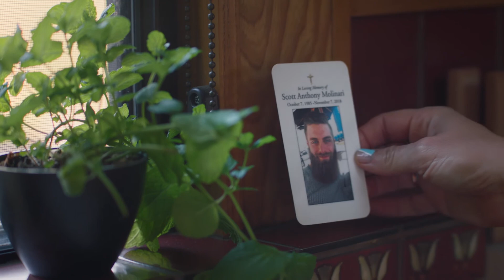ReverseTheSilence Campaign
Last year, over 93,000 Americans lost their lives to a drug overdose. That is more people than the capacity of most professional football stadiums. The overwhelming majority (more than 80%) of these deaths involved any opioids, including prescription opioids (natural and semi-synthetic opioids including methadone), heroin, synthetic opioids (primarily illicit fentanyl), and are often accidental.

Lifestyle influencer Dani Schaffer, who lost her brother, Scott Anthony Molinari, to an accidental overdose in 2018 at the age of 33, is using her platform to talk about opioid use and ways to be prepared for an overdose emergency.

Professional athlete Darren Waller, who for many years lived with an opioid dependency that started at a young age, is now sharing his story of struggle and triumph after overdosing in his car in 2017.

Help ReverseTheSilence and HelpStopOverdoses.
For more information and resources, visit reversesilence.org.